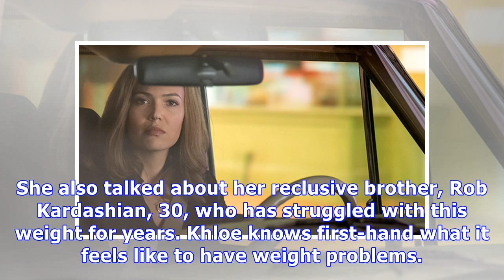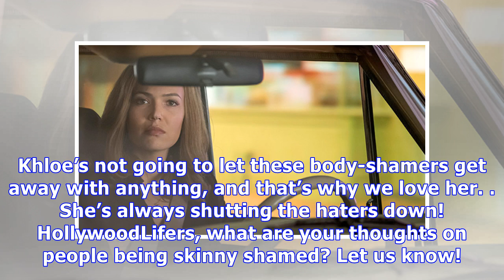Khloe Kardashian Slams Kendall Jenner’s Skinny-Shamers: It’s ‘Not Acceptable’ — Watch